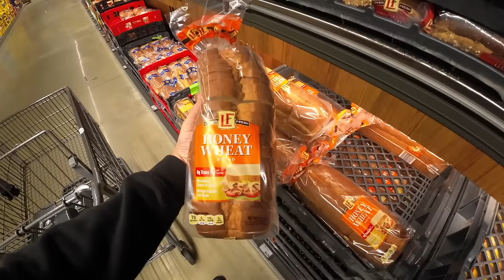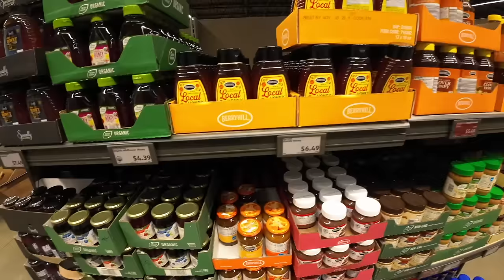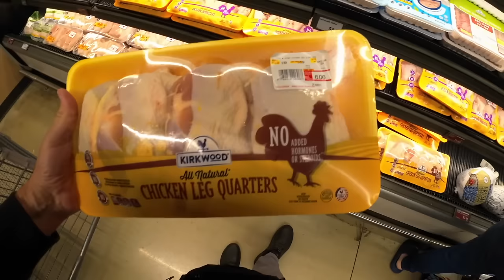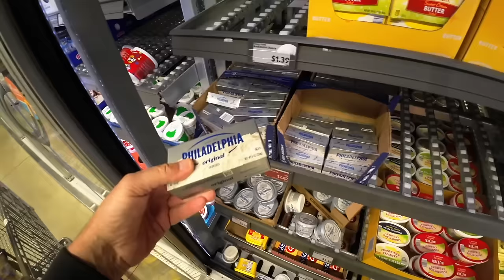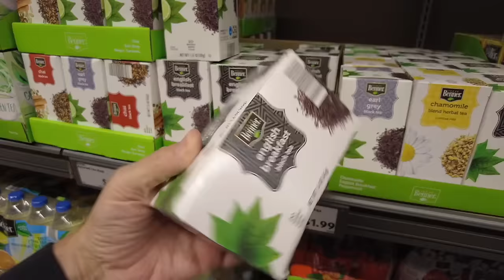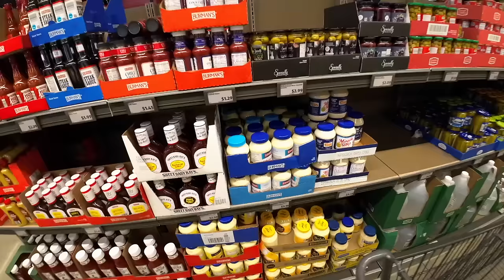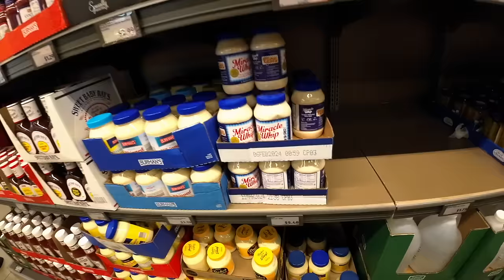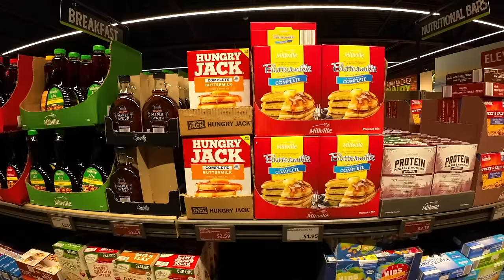ALDI HOT FOOD BUYS!!! STOP GETTING RIPPED OFF!!! FIGHT RISING FOOD & GROCERY PRICES!!! Food Vlog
TIRED OF GETTING SCREWED GROCERY SHOPPING? SHOP ALDI INSTEAD! ALDI HOT FOOD & GROCERY SHOPPING BUYS!!! SAVE BIG MONEY SHOPPING ALDI!!!

Scott